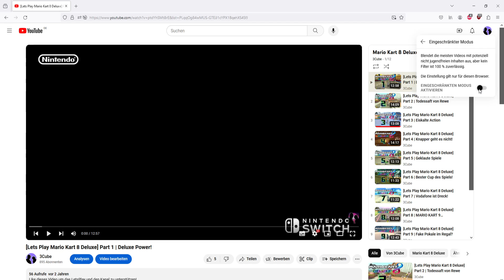Dieses YouTube Feature lässt Videos VERSCHWINDEN! DEAKTIVIERT ES!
Like dieses Video, um den Kanal zu unterstützen!
Dies dient dazu, dass Du kein Video mehr verpasst!

INFOS ZUM VIDEO:
Part: 420
Spiel: YouTube
System: Deine Mudda
Jahr: 2024

►►►Wichtige Information: Dieses Video/ Dieser Stream kann dein sittliches Empfinden verletzen! Er richtet sich explizit NICHT an Kinder! Wenn du dich noch nicht alt und reif genug dafür fühlst, schalte bitte ab. Sämtliche eventuelle, subjektiv aufgefasste Beleidigungen und Schimpfwörter sind nicht ernst zunehmen und haben auch nicht die Intention durch Kundgabe Missachtung, Geringschätzung oder Nichtachtung auszudrücken!
Die Intention des Videos / Streams ist die Unterhaltung der Zuschauer und ich agiere als Künstler und Satiriker! Übertreibungen und andere stilistische Mittel dienen nur dazu, meine künstlerische Wirkung noch mehr zu unterstreichen und das Publikum zu unterhalten. Die getroffenen Aussagen in meinem Video / Stream sollten nicht immer ernst genommen werden und die Benutzung des eigenen Verstands, auf Ernsthaftigkeit einiger Aussagen, ist explizit gewünscht! Ich möchte niemanden durch meine Aussagen und Handlungen kränken!